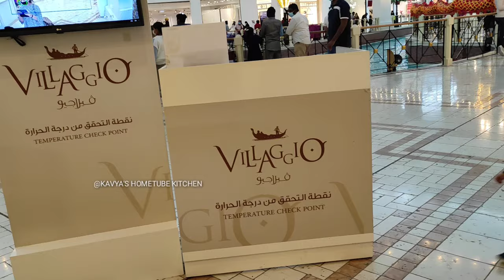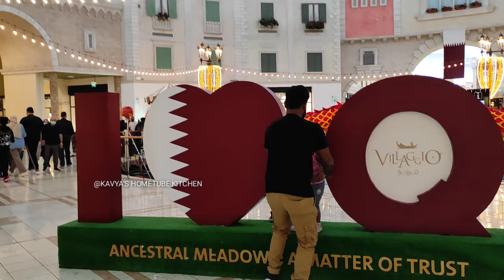Villaggio Mall Qatar /Villaggio Mall Doha/Shopping mall in qatar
Hi Friends,